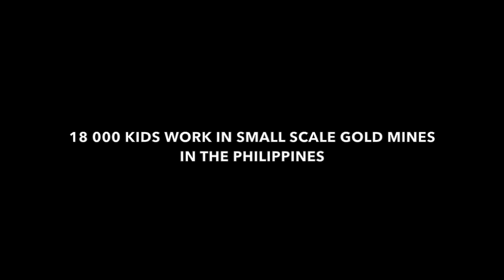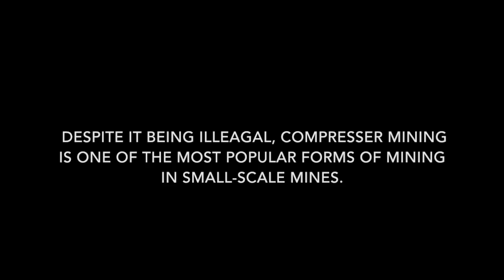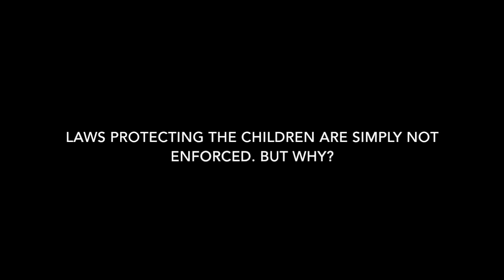gold mining in the Philippines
This video is about gold mining in the Philippines